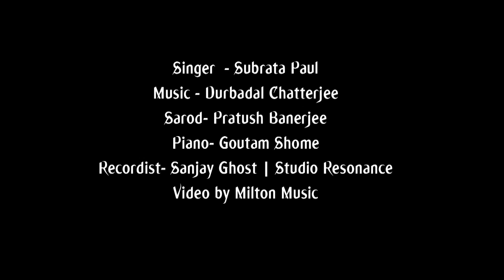Jibono Moroner Shimana Charaye | Rabindrasangeet | Subrata Paul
Song - Jibono Moroner
Lyrics & Composer - Rabindranath Tagore
Singer - Subrata Paul
Music ‐ Durbadal Chatterjee
Sarod-  Pratush Banerjee
Piano - Goutam Shome
Recordist-- Sanjay Ghosh | Studio' resonance

Milton Muzik… Where your soul refreshes itself sailing through a timeless musical journey… Music, which is essentially Bengali in its flavour… Music, that encapsulates a wide range starting from traditional folk to new-age fusion, from Raga-Ragini to Rabindrasangeet, from free-flowing melodies to upbeat rhythms… Everything to enliven your soul, and all that, presented in aesthetically visualized lyrical videos… So, it’s time to subscribe and say, Cheers!